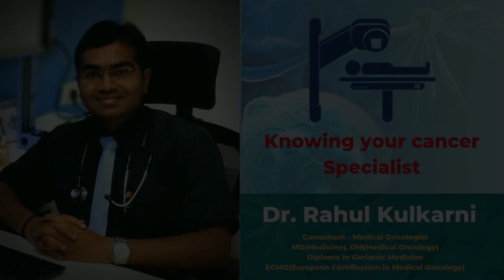Knowing Your Cancer Specialist by Dr. Rahul Kulkarni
Knowing your Cancer Specialist is as important as knowing about Cancer.In the second video of this cancer awareness series, Dr. Rahul Kulkarni ( Consultant Medical Oncologist) from Pune explains the need for Cancer Super specialization,its importance in treatment planning and cancer education system in our country.This video will help you in selecting your cancer specialist and knowing him better.

Dr. Rahul Kulkarni
Consultant - Medical Oncologist
MD(Medicine), DM(Medical Oncology)
Diploma in Geriatric Medicine
ECMO(European Certification in Medical Oncology)